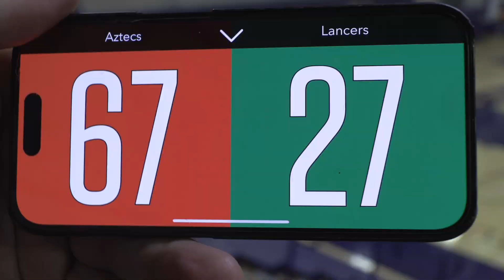Hilltop Lancers at Montgomery Aztecs 12 4 23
Hilltop Boys JV Basketball 2023-24.